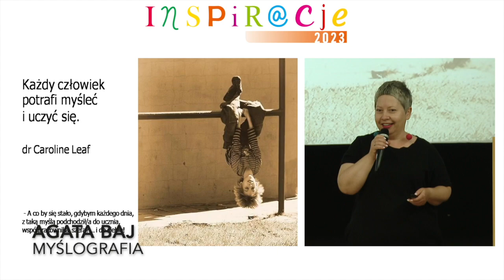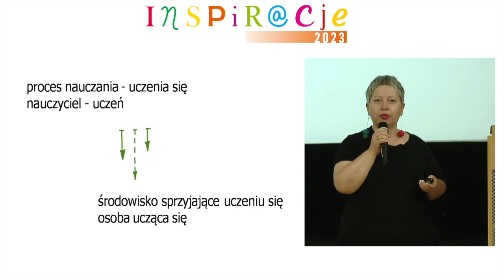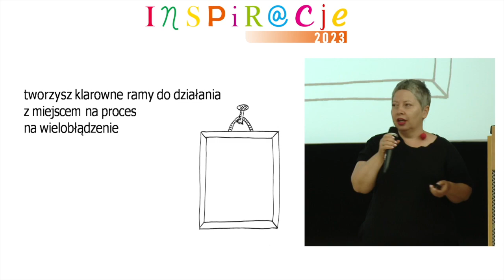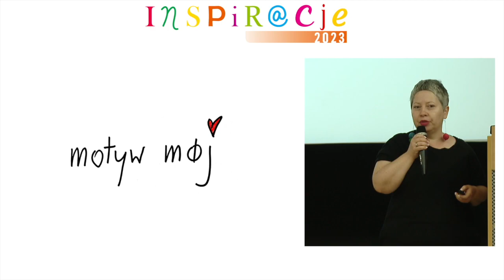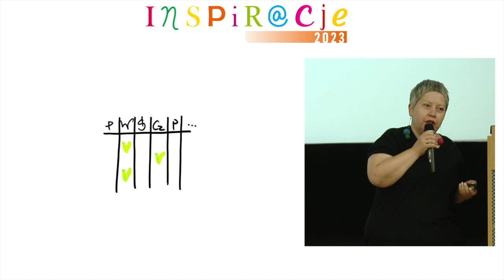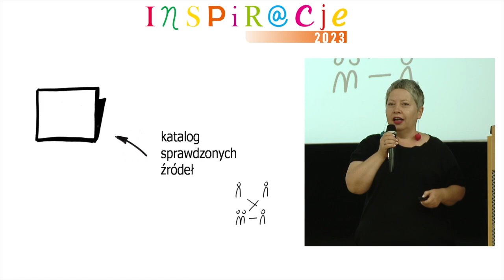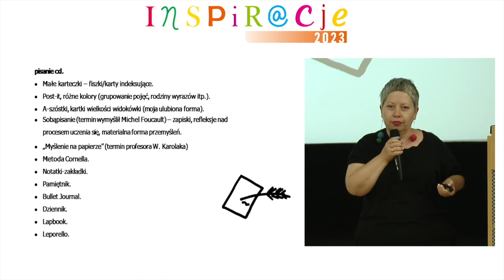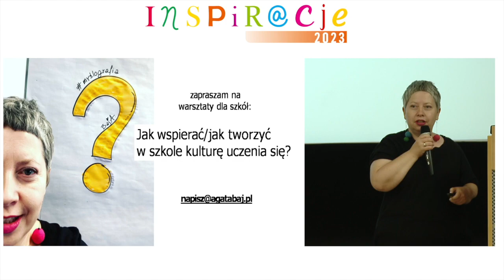Puzzle inspiracji, czyli jak tworzyć środowisko sprzyjające uczeniu się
We współczesnej pedagogice coraz częściej mówi się o środowisku, które sprzyja uczeniu się (bądź nie) w miejsce określenia proces nauczania – uczenia się. Coraz częściej przełamuję się dychotomię nauczyciel – uczeń, określeniem: osoba ucząca się. Czy oznacza to, że rola nauczyciela zanika? Że jest równa roli ucznia? Nie, zdecydowanie nie. Nauczyciel nadal jest dorosłym, wykształconym człowiekiem, który ma większą wiedzę i większe doświadczenie. W czym zatem tkwi różnica? W świadomości, że nawet najlepszy nauczyciel nie może nauczyć nikogo niczego - przekonywała podczas INSPIR@CJI 2023 Agata Baj, trenerka, twórczyni Myślografii.

Organizatorami zorganizowanej w dniach 23-24 września 2023 w Warszawie konferencji INSPIR@CJE 2023 byli: Edunews.pl, Fundacja Rozwoju Społeczeństwa Wiedzy THINK! oraz Think Global sp. z o.o.

Partnerem merytorycznym była społeczność nauczycieli: Superbelfrzy RP.

Partnerami konferencji byli: Amazon STEM Kindloteka, Samsung Polska, Stowarzyszenie Cyfrowy Dialog, Fundacja Szkoła z Klasą & Asy Internetu, Learnetic, Centralny Dom Technologii, Herstory, Ogólnopolski Operator Oświaty oraz Warszawskie Centrum Innowacji Edukacyjno-Społecznych i Szkoleń.